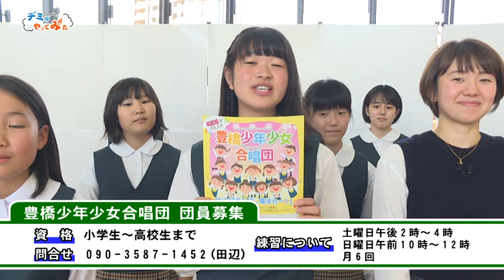とよはしNOW令和元年11月19日号 ウガモト ヨナシロ デミのやってみた みんなに聞いてみた！